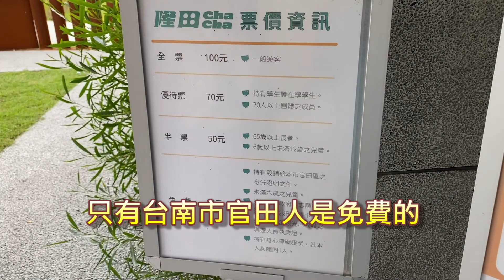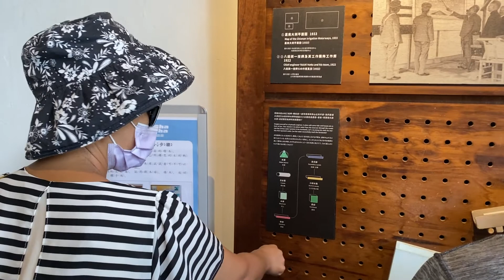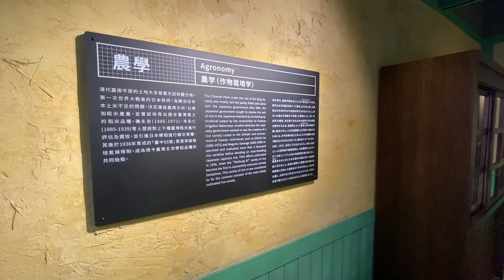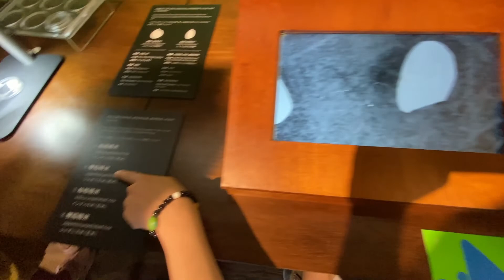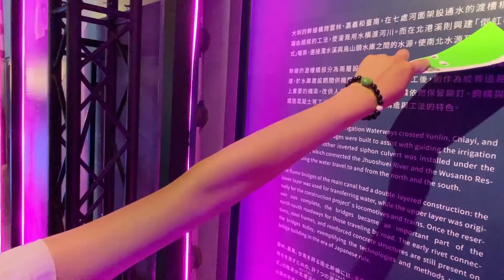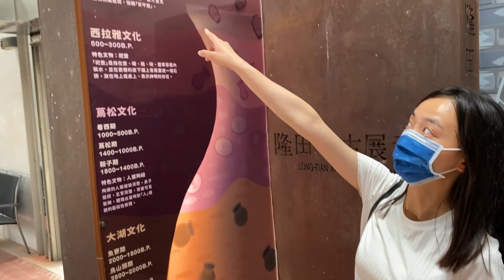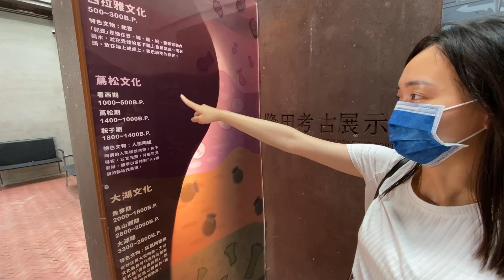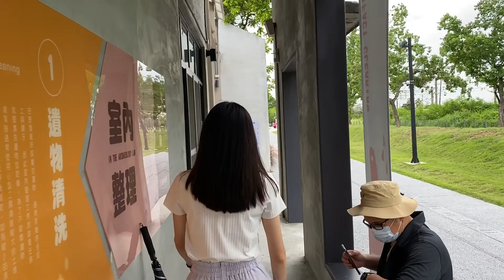隆田chacha文化資產教育園區 |【台南2022年新景點】| 親子同樂超有趣 | 巨大彈珠檯 | 網美打卡景點 | 台南旅遊 | 花姬兄弟 | 官田旅遊 | 台南親子旅遊 | 夫妻旅行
隆田chacha文化資產教育園區
地址:720台南市官田區新生街43號
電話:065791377